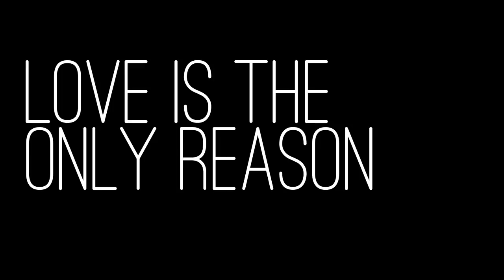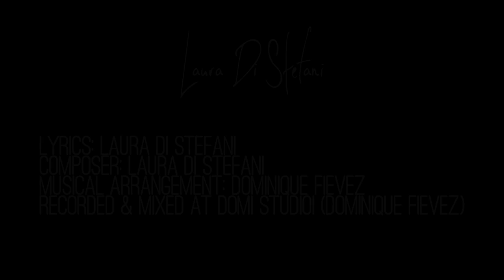Laura Di Stefani - Love Is The Only Reason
New song 2017 of the young belgian singer Laura Di Stefani.

Lyrics: Laura Di Stefani.
Composer: Laura Di Stefani.
Musical arrangement: Dominique Fievez.
Recorded & mixed by Dominique Fievez at Domi Studio.
A Domi Studio Production.